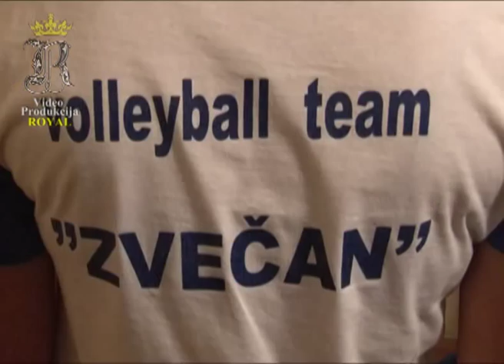KiM SPORT EMISIJA 1 - Minimaxi liga, ZOK Zvecan